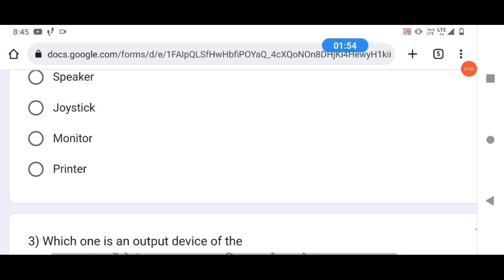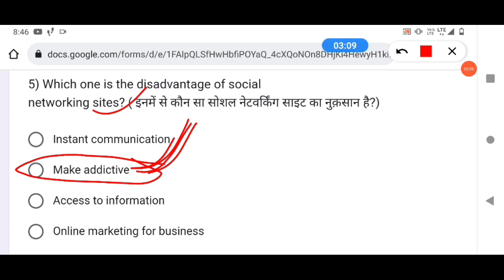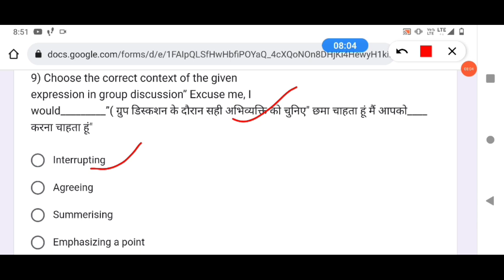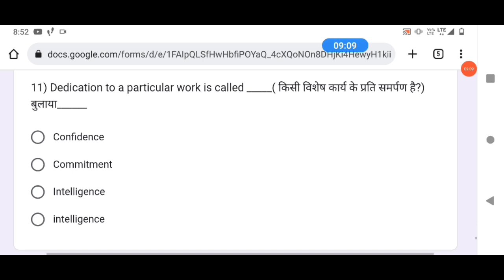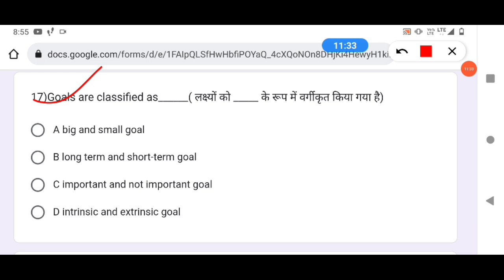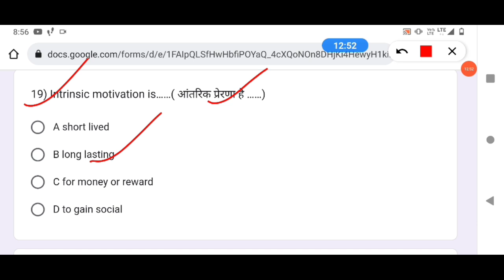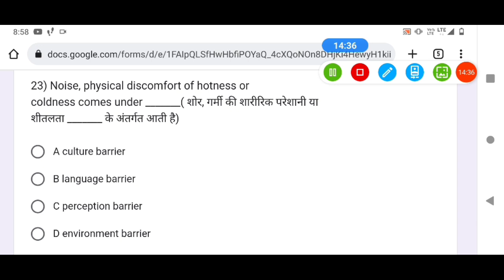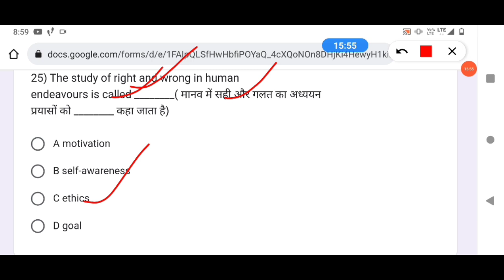iti employability skills Previous year paper | iti es question paper 2021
Employability skills CBT previous year question paper set-01

इस वीडियो में निम्न बातों पर चर्चा किया गया है
ITI Engineering Drawing MCQ questions
ITI ED model paper